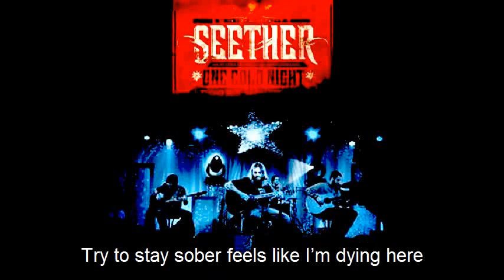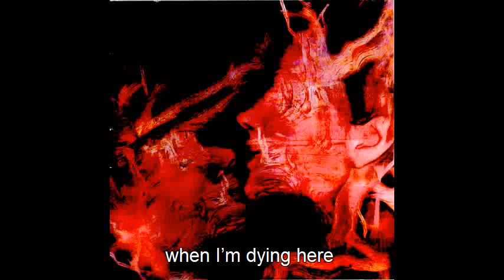Fine Again - Seether WITH LYRICS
I included the lyrics in the video itself, Enjoy!